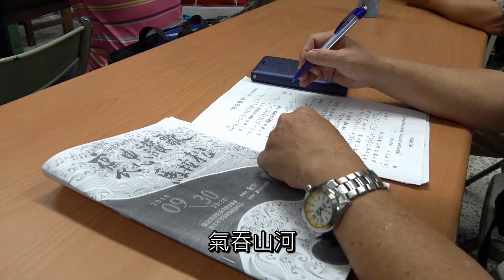褒忠讚歌馬拉松《武功歌謠班 》